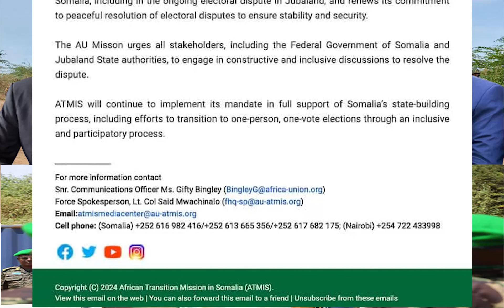DEG DEG Kenya oo Weerartay Axmed Madoobe Madaxtoyada o la go’domiyay RW Xamze oo Amray in laso qabto